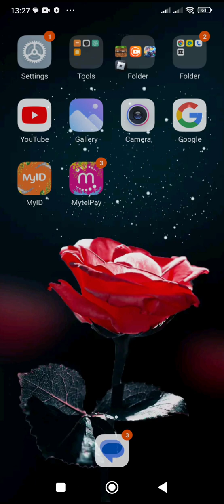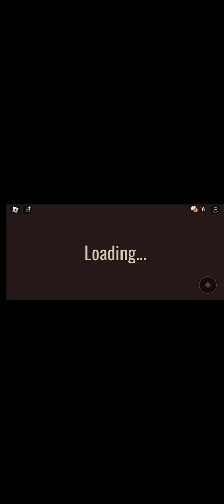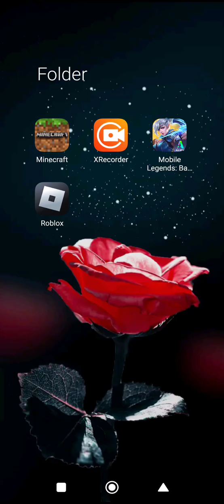9 April 2023